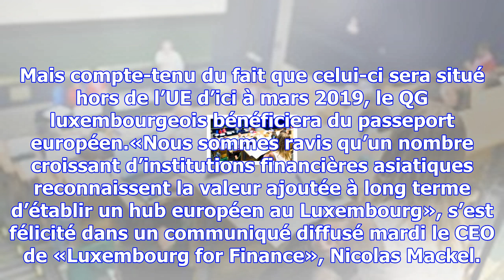Sompo international suit le mouvement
Sompo International (SI) a annoncé lundi l’implantation au Grand-Duché de son siège européen dédié a...